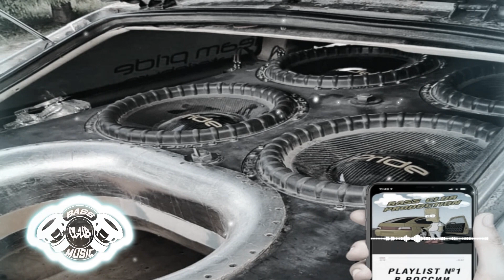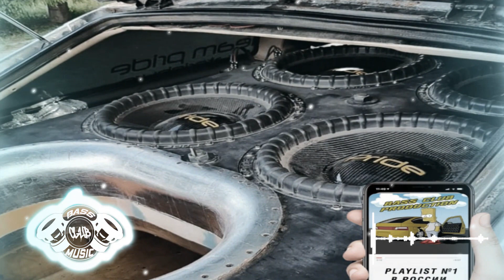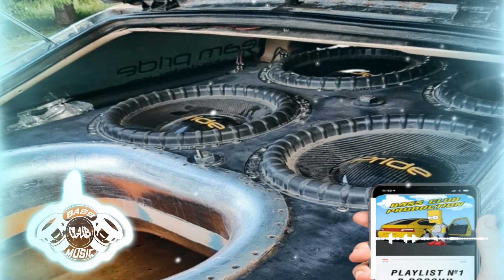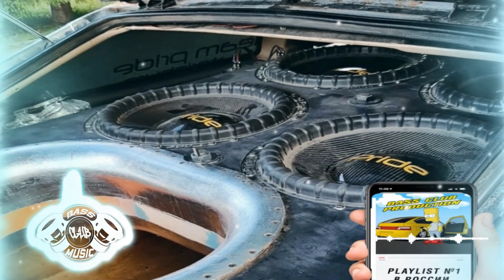[31-35]Hz Делаем мы то что люби [Screwed][ByBassClub]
Musicdiferentetonos(Hz)
Les doy la bienvenida a todos al Canal. Mi nombre es Oliver, estoy procesando pistas en LowBass & Screwed, Comenta Puedes pedirme pistas.
~BassClubMusic~
**ExpertosEnCarAudio**

              ~Es totalmente gratis~
SystemAudio
Приветствую
©BassClubMusic ®

LowBassLatinoAmerica